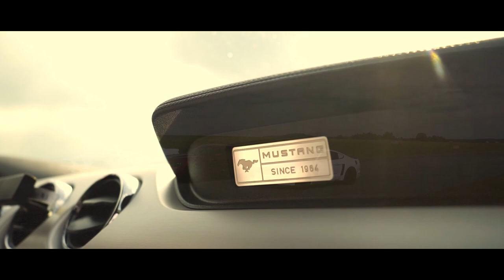FORD Mustang and Horse Cinematic Film HD 2021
"Horses and technique"

 How harmony works between a living creature and technology.

Mustang, horses under the hood, horse in emblem, common strength.